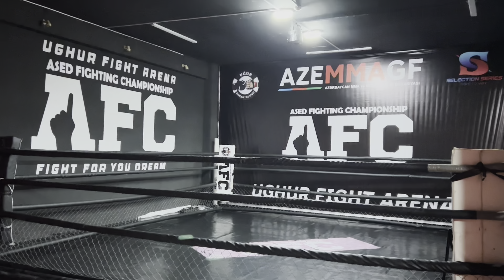UĞUR FİGHT CLUB'DA AZ YAŞLI MMA ÇEMPİONLARI İLƏ BİR GÜN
YENİ VİDEOMUZ YAYINDA

Möhtəşəm çəkiliş, həqiqətən az yaşlı idmançıların çoxluğu video'muza dahada gözellik qatdı. Hər biri, bir-birindən güçlü gənc idmançılardı. Az yaşlı idmançıların yaşları az olsada idmanda verdiyi nəticələr möhtəşəmdir. Gələcək idman həyatlarında hər birinə uğurlar arzulayırıq, inşALLAH avropa arenalarında bayrağımızı yüksək səviyyədə dalğalandıracağlarına inanırıq.
Bizlərə idman zalının qapılarını açdığına və gözəl səmimiyyətinə görə, başda Cumarin müəllim olmaqla "Uğur Fight Club" Ailəsinə Təşəkkür Edirik.
Çekilişlərimizə hər zaman dəstək və gənc idmançıları dəstəkləməkdə kömək etdiyinə göre Turan Qulamov'a Təşəkkür edirik.

Yeni Videolarımıza daxil olan video proyektlerimiz:
Müxtelif İdman zallarında, məşq edən zaman edə biləcəyiviz hərəkətləri size göstərmək və sizə yararlı video çəkmək;
Meşhur ve potensiallı idmançılar ilelə həm məşq edib, həmdə söhbət etmək;
Bəzən gəzi, bəzəndə o gəzi  yerlərində kamp videoları və .s.
Maraqlı proyetimiz var. Bizi izləməyi və dəstək verməyi unutmayın.

Siz Olduqca Biz Varıq.